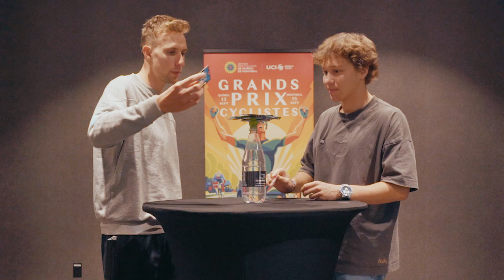AXEL LAURANCE : SES OBJECTIFS EN 2025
Découvre l'interview jeu de société de Axel Laurance, champion du monde espoir en 2023 et équipier de Mathieu Van der Poel. Au programme : le bilan de sa saison, son transfert chez Ineos-Grenadiers et des anecdotes sur son maillot race en ciel... Bon visionnage les gaziers !

N’hésitez pas à nous poser tes autres questions en commentaire, on prendra le temps de répondre à tous le monde.

 / ltdg_sports
/ ltdg_sports

 / ltdg_sports
 / ltdg_sports

CREDITS :

Itw de Axel Laurance

Une idée originale de Antoine Strohl et Gregoire Strohl

Monteur : Alexandre MOYSAN ( @alexmysn )

Images tout droit réservé
Avec la participation de : LTDG_sports